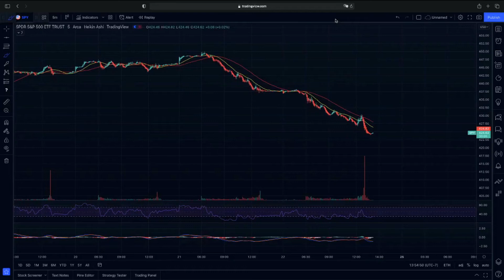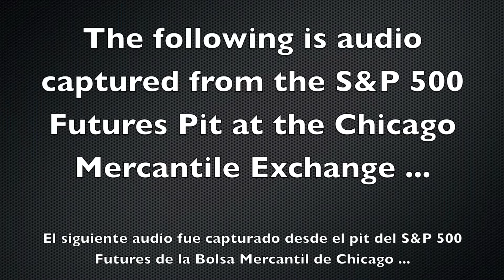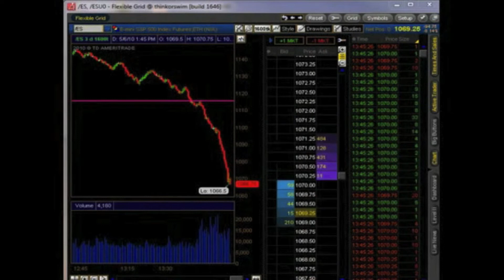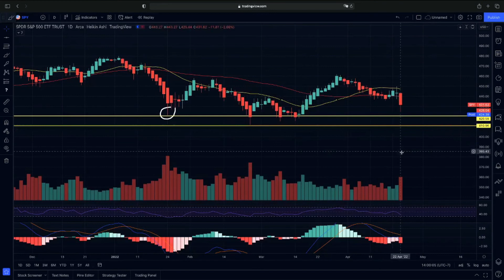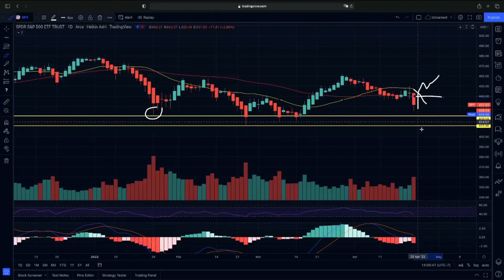𝐒𝐭𝐨𝐜𝐤 𝐌𝐚𝐫𝐤𝐞𝐭 𝐔𝐩𝐝𝐚𝐭𝐞 | Flash Crash Clip! | S&P 500 Stock Chart Technical Analysis! Related: $QQQ $IWM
Ticker in this video: $SPY

Related: $IWM $QQQ $SPX